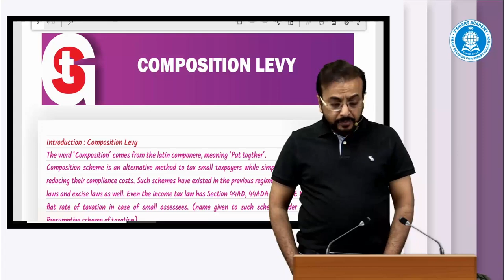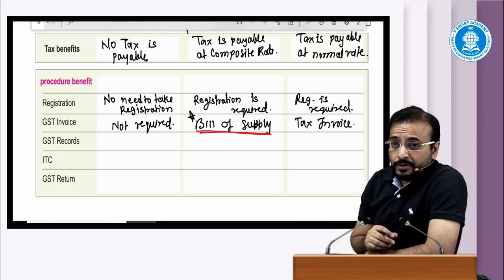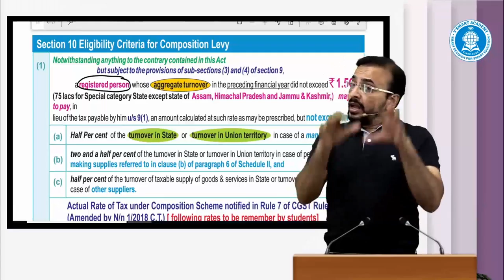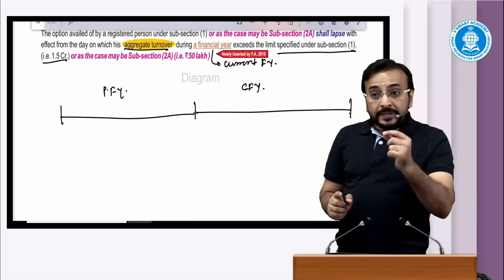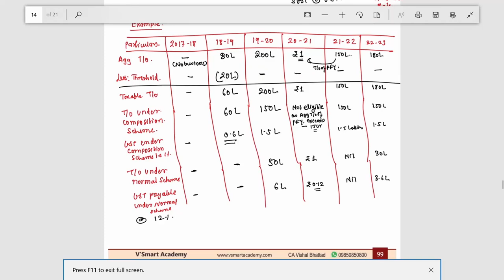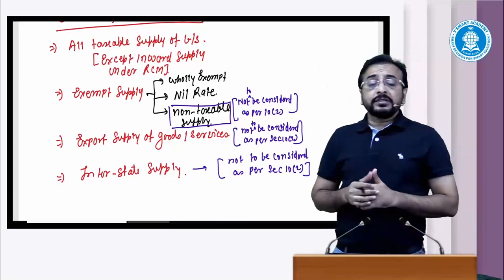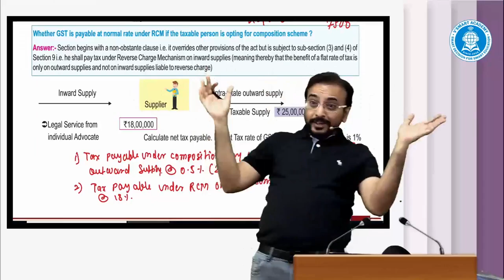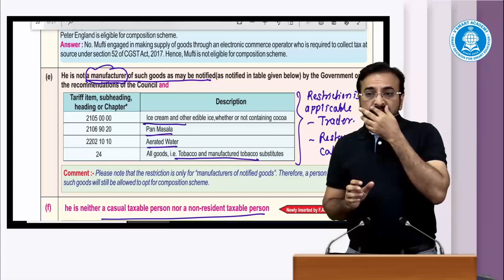Lec01 Composition Levy CA IPCC & INTER IDT GST Amendments for Nov 20 Exam CA Vishal Bhattad